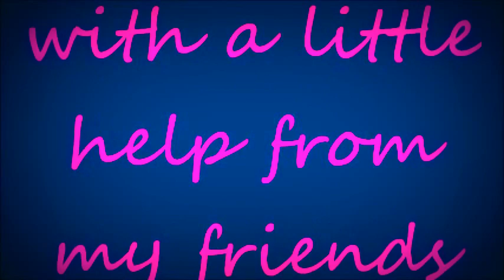joe cocker - with a little HELP from MY FRIENDS...FOR ALL MY BELOVED FRIENDS ...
joe cocker - with a little HELP from MY FRIENDS
TO ALL MY BELOVED FRIENDS A BELOVED 2013
art by beckmann and priscella
What would you do if I sang out of tune,
Would you stand up and walk out on me?
Lend me your ears and I'll sing you a song
And I'll try not to sing out of key.

Oh, I get by with a little help from my friends
Mm, I get high with a little help from my friends
Mm, gonna try with a little help from my friends

What do I do when my love is away
(Does it worry you to be alone?)
How do I feel by the end of the day,
(Are you sad because you're on your own?)

No, I get by with a little help from my friends

Do you need anybody
I need somebody to love
Could it be anybody
I want somebody to love

Would you believe in a love at first sight
Yes, I'm certain that it happens all the time
What do you see when you turn out the light
I can't tell you but I know it's mine,

I just need someone to love